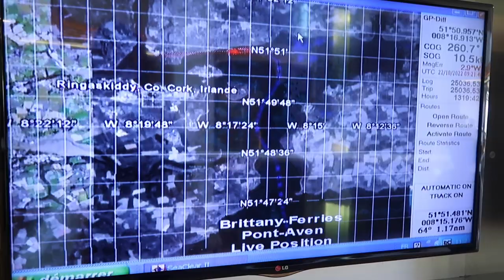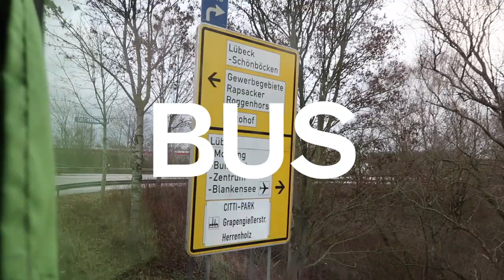Voyager SANS Avion ? (comparons les alternatives pour trouver la meilleure)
Voyager : oui. Voyager en bousillant la planète : non. Mais ce n'est pas forcément facile de savoir quels moyens de transport sont les plus écolos. Dans cette vidéo, j'utilise mes précédents voyages pour essayer de répondre à cette question.

Petites précisons :
- A quoi correspond le kg d'équivalent CO2 ? : L'équivalent CO2 est une unité de mesure visant à uniformiser l’effet climatique des différents gaz à effet de serre.
- A quoi correspond le budget carbone ? : Le budget carbone est de 2 tonnes d'équivalent CO2 par an et par personne. Cela signifie que, pour limiter le réchauffement climatique, chaque personne devrait émettre un maximum de 2 tonnes d'équivalent CO2 par an (en comptant l'alimentation, le chauffage, les transports, les achats...).

Sites utilisés pour les calculs des impacts carbone :
- pour les vols : "Avion : calculer en 3 clics votre empreinte carbone" sur le site de Bon Pote
- pour le ferry, le train et le bus : site de Futur.eco
- pour calculer en fonction de la distance de trajet par exemple : site de l’Ademe

Merci beaucoup d'avoir regardé cette vidéo ! Bisou